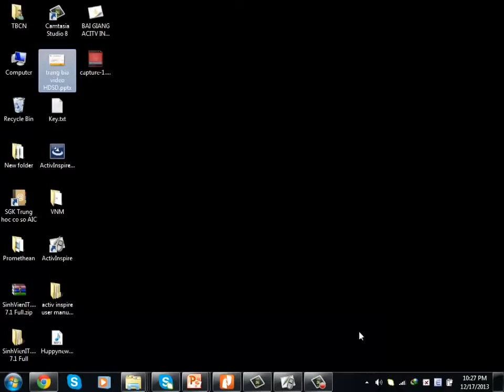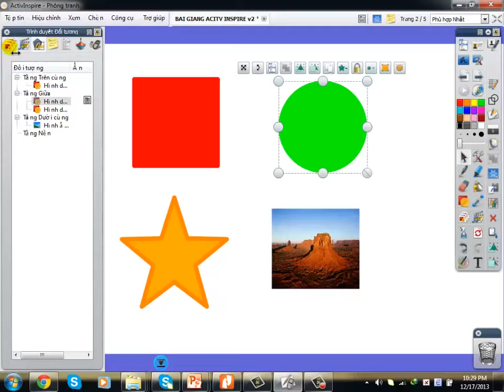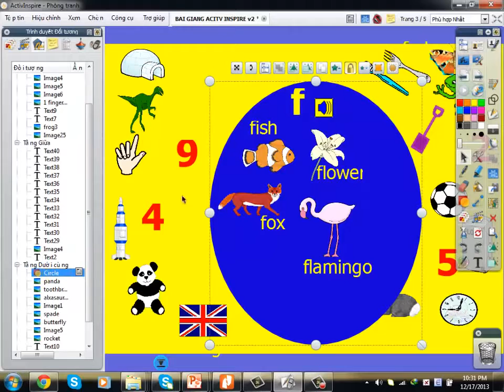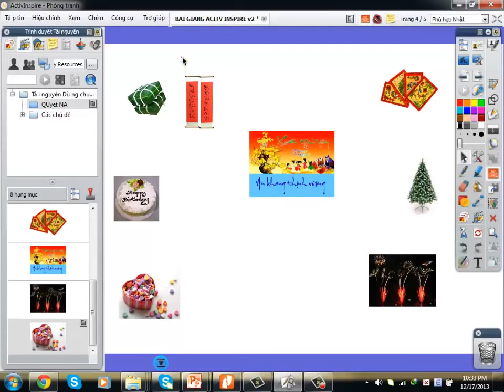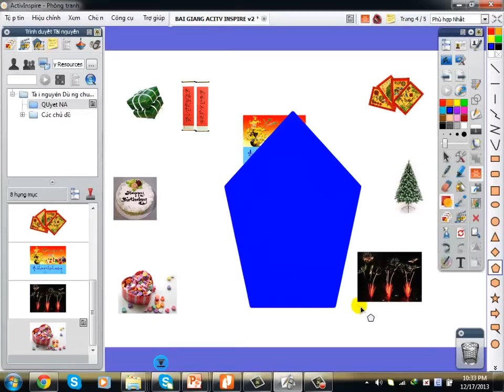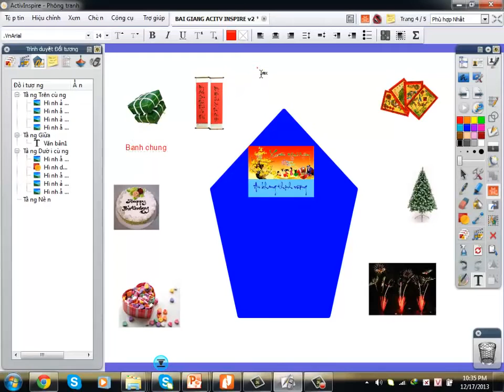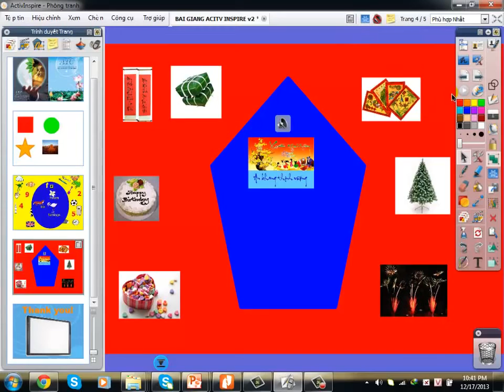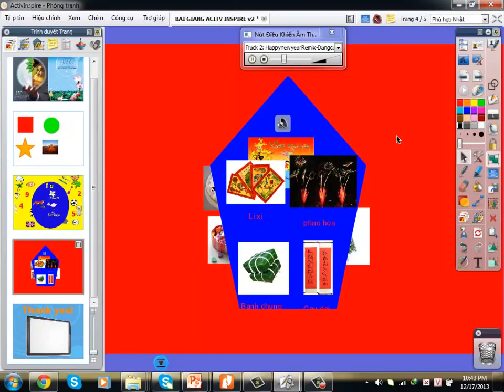Hướng dẫn sử dụng phần mềm Activ Inspire part 6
tập huấn hệ thống tương tác